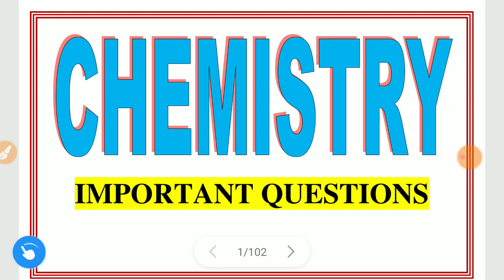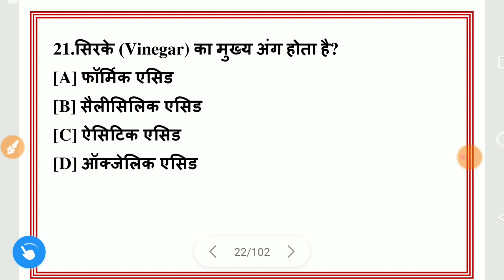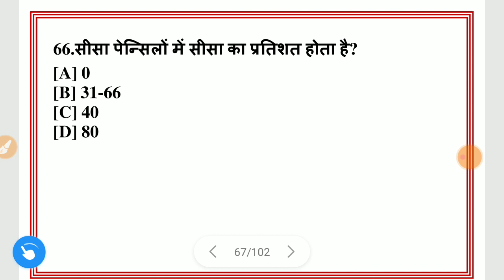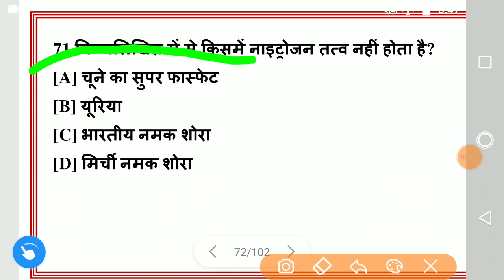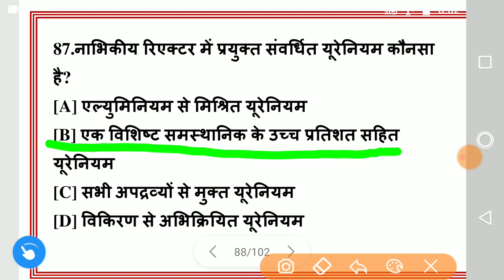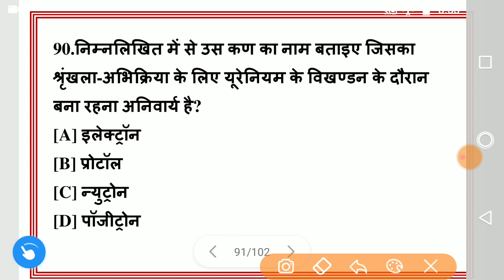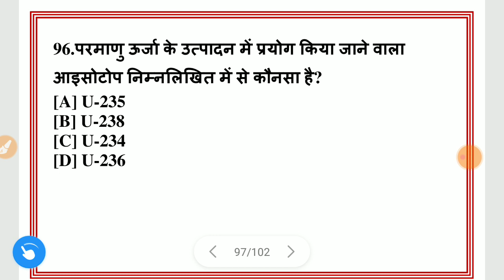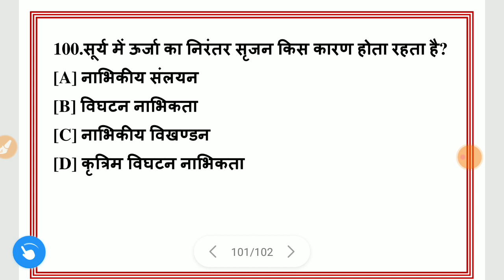CHEMISTRY-General Science GK in Hindi MCQs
UPSC, IAS, PCS, CDS, SSC, RAILWAY, POLICE, LEKHPAL, PATWARI, MPPSC, UPPSC, UKPSC, BPSC, RJPSC, CGPSC, JPSC and Other Competitive exams.